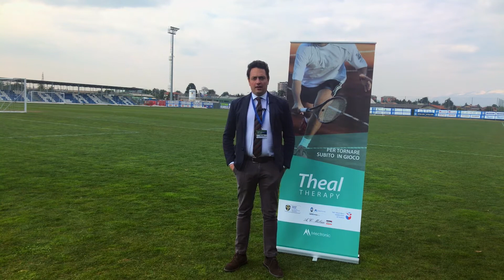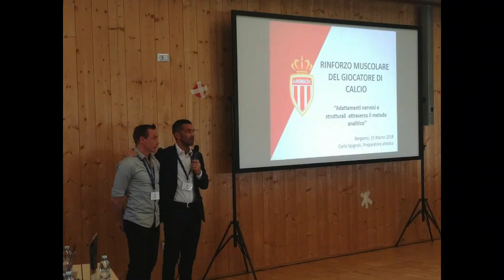26 MARZO 2018 - INTERVISTA DR. PAOLO CITRO MECTRONIC - PROGETTO FORMAZIONE ATALANTA MECTRONIC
PROGETTOFORMAZIONE ATALANTA MECTRONIC

Intervista Dr. Paolo Citro - Ideatore e creatore del Progetto Formazione Atalanta Mectronic e Responsabile Italia Mectronic Medicale

Corso: La Gestione dell’Atleta Infortunato

Le patologie della caviglia, del rachide e del ginocchio nell'atleta professionista.
Progetto Formazione Atalanta Mectronic organizza questo Convegno con professionisti di primo livello:

Relatori

Prof. Ramon Cugat, Ortopedico Ospital Quiron Barcellona
Prof. Pierpaolo Mariani, Ortopedico Villa Stuart Roma
Prof. Franco Benech, Neurochirurgo JMedical Torino e Consulente Juventus F.C.
Prof. Gian Nicola Bisciotti, Lead Physiologist Qatar Orthopedic and Sport Medicine Hospital, Fifa Center f Excellence Doha Head of Rehabilitation FC Inter
Prof. Luigi Pederzini, Ortopedico Ospedale Civile Sassuolo e Consulente U.S. Sassuolo
Prof. Franco Benazzo, Ortopedico Università degli Studi di Pavia
Dott. Giacomo Zanon, Ortopedico Università degli Studi di Pavia
Dott. Marco Bruzzone, Medico Sociale Atalanta Bergamasca Calcio
Marcello Ginami, Simone Campanini, Michele Locatelli, Alessio Gurioni Staff Sanitario Atalanta Bergamasca Calcio
Dott. Giulio Pasta, Radiologo e Coordinatore Area Medica Parma Calcio
Dott. Alberto Aliprandi, Radiologo IRCCS Policlinico San Donato Milano
Dott. Andrea Panzeri, Ortopedico Nazionale Italiana di Sci
Dott. Anthony Gil, Chiropratico Atalanta Bergamasca Calcio Marco Luison, Responsabile Recupero Infortunati Juventus FC

Moderatori

Dott. Alessio Giai Via, Ortopedia e Traumatologia Università Tor Vergata Roma
Dott. Marco Zanotta, Ortopedia e Traumatologia Ospedale Papa Giovanni XXIII Bergamo
Manlio Gasparotto, Giornalista de "La Gazzetta Dello Sport"

FisioGo Italia: Diamo Visibilità al Mondo Fisioterapico
FisioGo Italia: We give Visibility to the Physiotherapeutic World

🇬🇧 ENGLISH
FisioGo Italia, We give Visibility to Physiotherapy

FisioGo Italia is a Digital Platform of services and information in the Rehabilitation Physiotherapy field.

We take care to promote, through DIGITAL SERVICES and VIDEOS SIMPLE TO STRONG COMMUNICATION IMPACT all the novelties in the Physiotherapy field such as: Products, Companies, Training Courses, Initiatives, Events, Congresses, Commercial offers.

In addition to informing, FisioGo Italia through its direct columns Intervista the Italian Physiotherapists, from useful advice on how to manage a Physiotherapeutic study and helps the Italian Physiotherapists to understand how the market evolves over time.
Are you a physiotherapist? Join the community of FisioGo ..

section VideoBlog

Stay up to date on the news in physiotherapy and rehabilitation